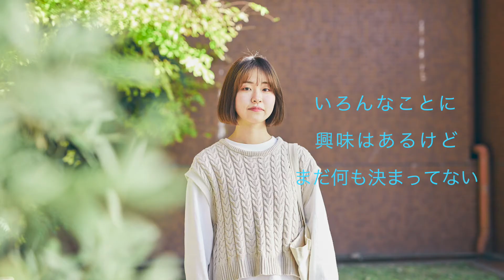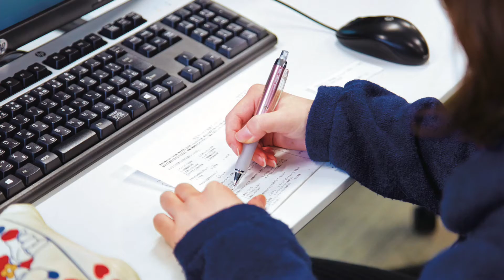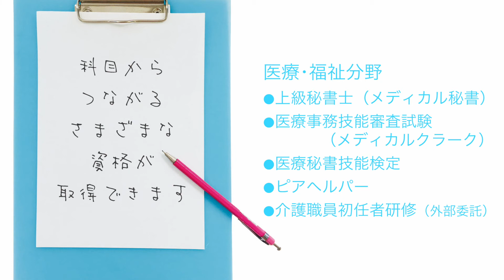ライフデザイン学科 キャリアデザインコース